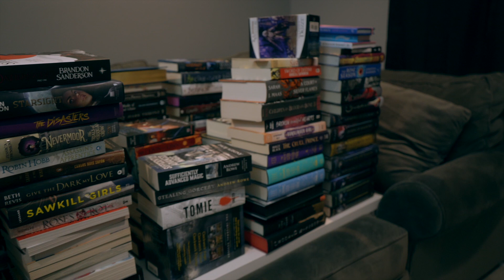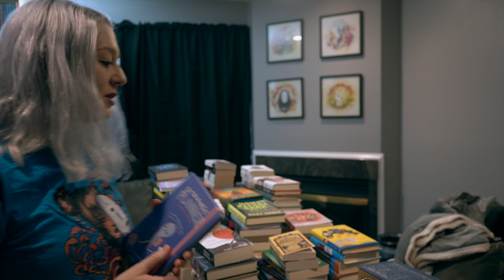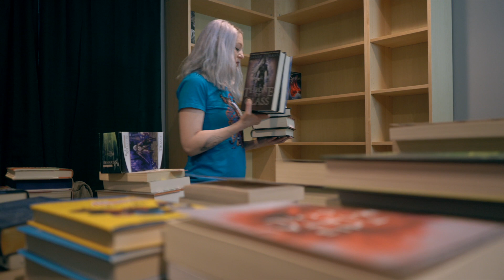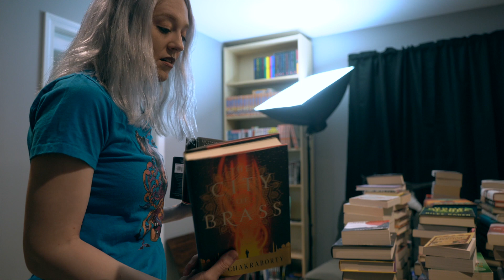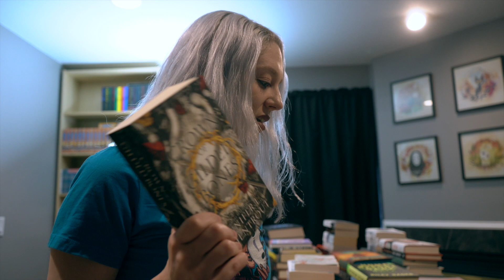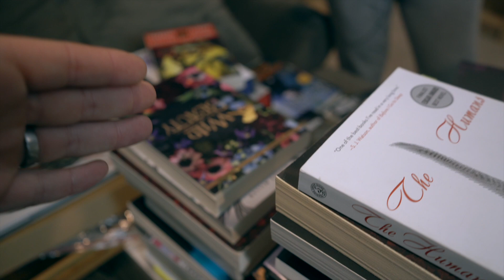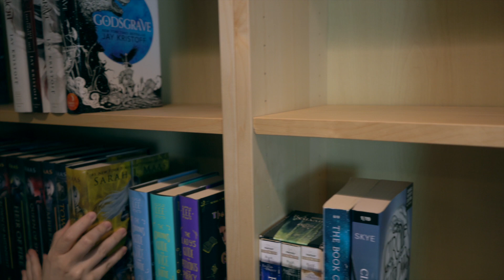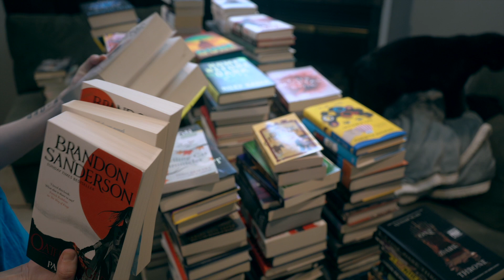Bookshelf Reorganization / Un-haul December 2021 Part 1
1. Name
2. 1 - 2 images
3.  Must be in focus and a good resolution
4. 16:9 ratio at least in landscape mode
5.  do Not send links

my Gear
Camera: Sony A7 III
Lenses : Kit Lense
Laptop :MacBook Pro
Main Computer : i Mac Custom